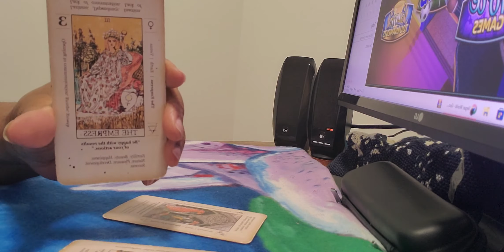SCORPIO ♏️ how the person on your mind feel about you the word is Love🌹💖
Scorpio you are surrounded by love today your person loves you unconditionally and think highly of you